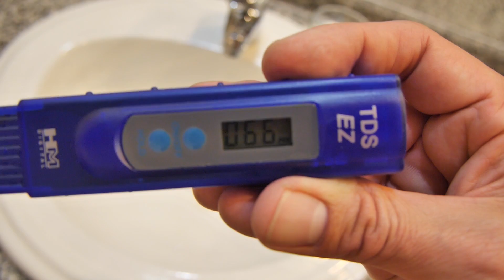Calidad del Agua en Concepcion, Viña y Santiago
Cuan pura es el agua potable? Medicion de las partículas por millón (ppm) del agua potable en tres ciudades de Chile.  Un valor elevado, conocido como agua dura, produce sarro en las cañerias como claramente se puede apreciar en este video.

Water quality test made in December 2015, using the "HM Digital TDS EZ" meter.

Concepcion:66, Viña del Mar:282; Santiago: 428. El agua mineral esta en el orden de los 300 ppm, y el agua natural sin sodio (o como se llame), en los 40 ppm.